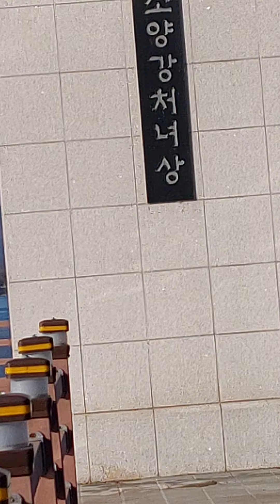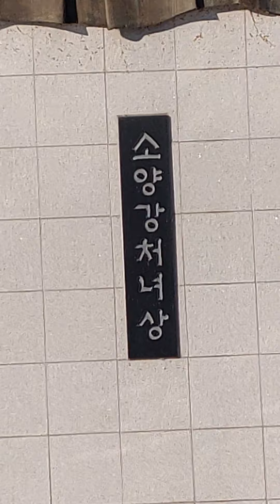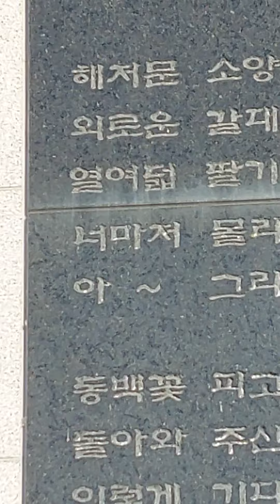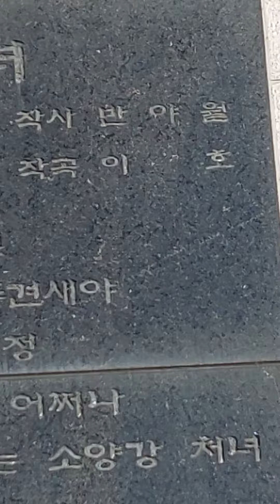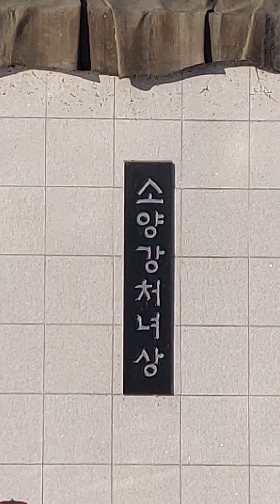소양강,처녀,동상,반야월씨,작품,